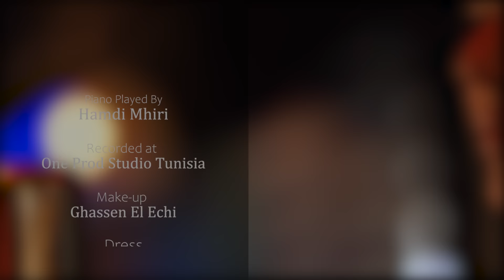Bochra Mohamed - Mal à l'aise (Cover)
Mal à l"aise de Cheb Rayen covered by Bochra Mohamed
Directed By Moetez Khemir
Aranged By Hamdi Mhiri
Recorded at One Prod Studio Tunisia